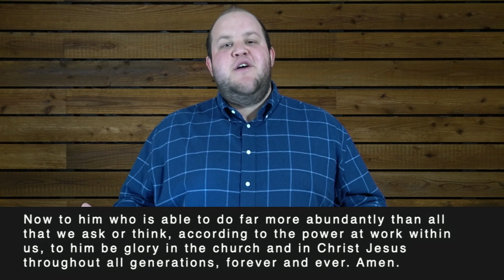Mosaic Worship Service (September 2020)